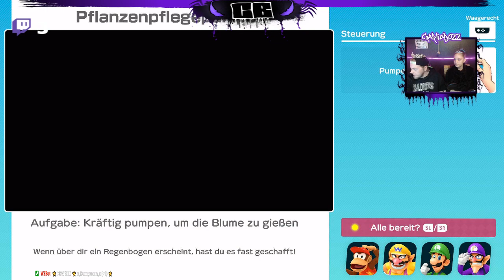Super Mario Party #2 - Es wird Heiß GEZOCKT!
Willkommen zu Super Mario Party!

Meinem Twitch Kanal :D

Lasst gerne n KOSTENLOSES Follow da :D

Für euch nur ein Klick aber für und ein Fetter Support ^^

Danke und bis dann